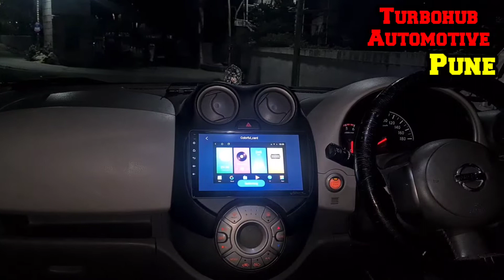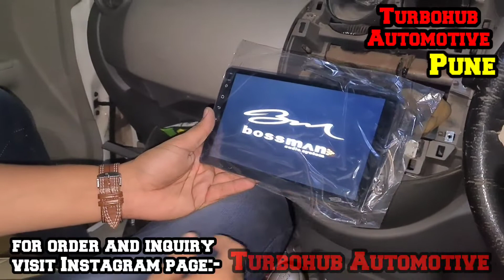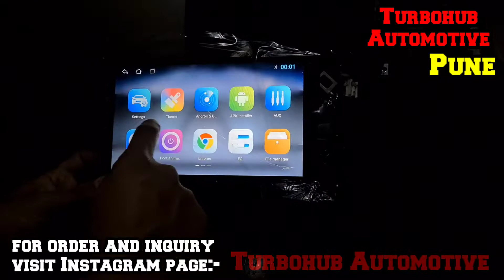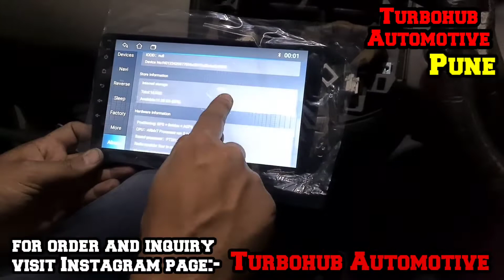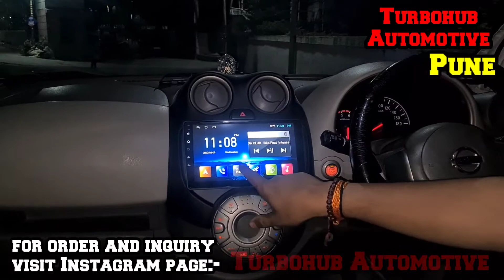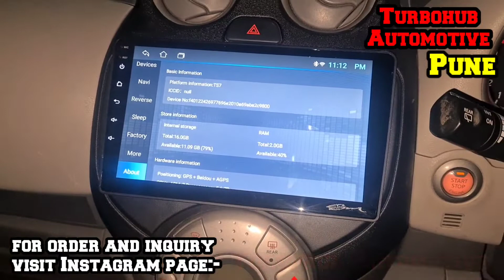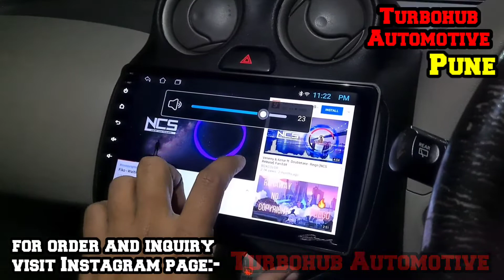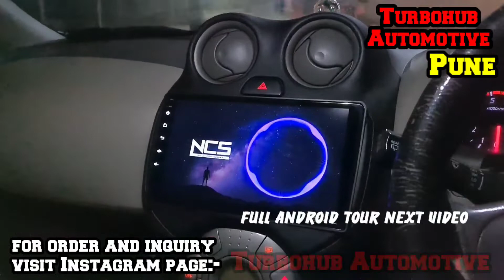bossman car Android sterio 10 inch 9 inch ips display available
bossman android sterio for car
best android for car cheapest car android sterio
chepest acceseoris in pune